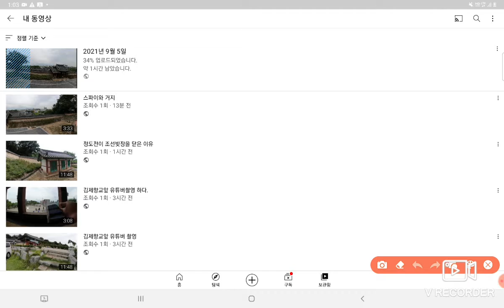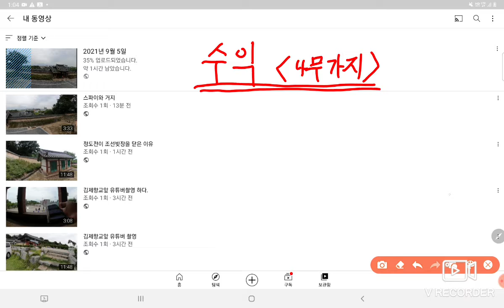Stock ( 주식 ) 의 어원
Cafe ...